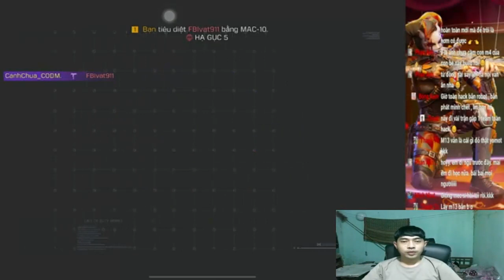The Ethics of Pay-to-Win in Gaming YJEICX69860